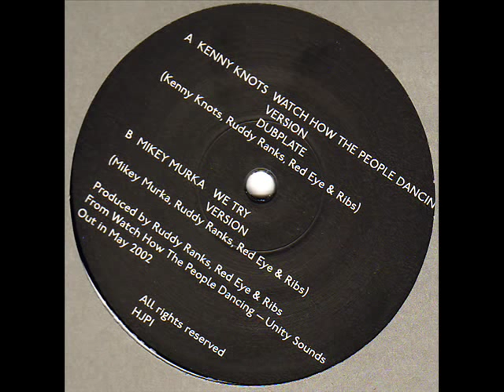Kenny Knotts Watch How The People Dancing with Version - Honest Jon's Records - DJ APR